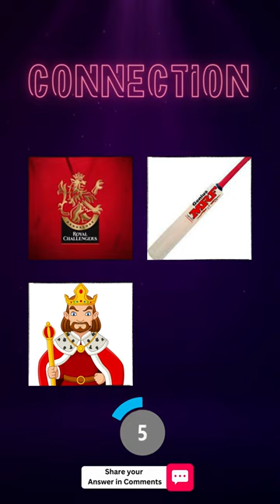Can You Solve This Connection? Guess the cricketer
Guess the cricketer! Put your thinking cap on! 🧢 Can you guess the word that links these 4 pictures? Test your puzzle-solving skills with our 'Connection' challenge. Ready for some brain exercise? 🤔